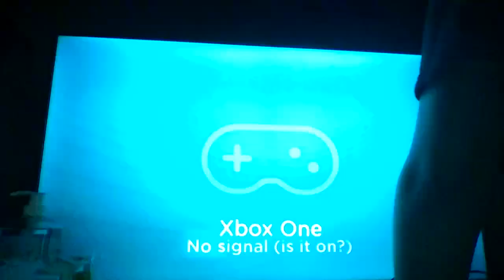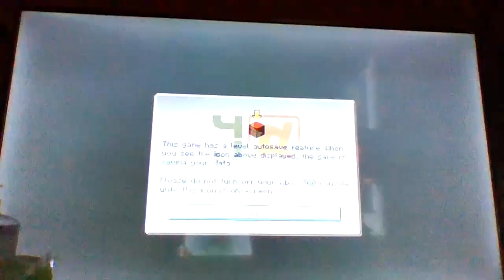[UNCUT] | Minecraft - Wool Collecting REDUX (Video Part 1/3)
This is the original, uncut video recorded on September 24, 2022

Original description:
The return to a legendary video that started a legendary series, but this time the outcome is completely different...